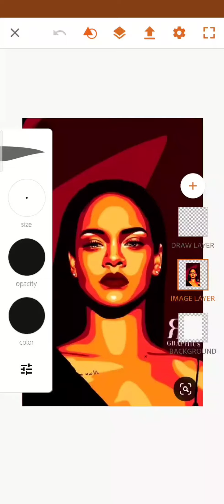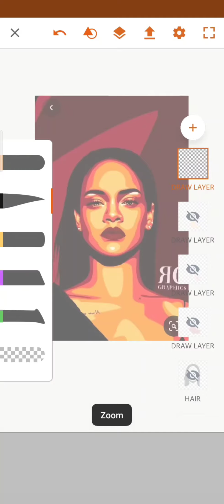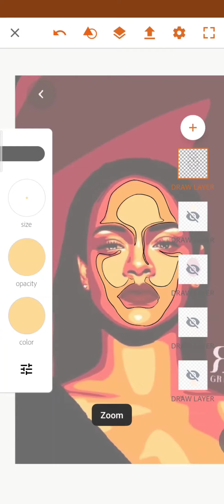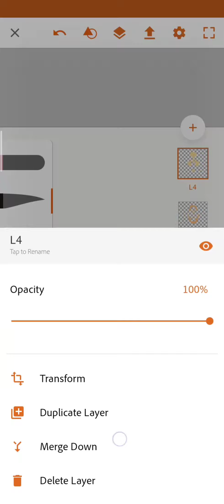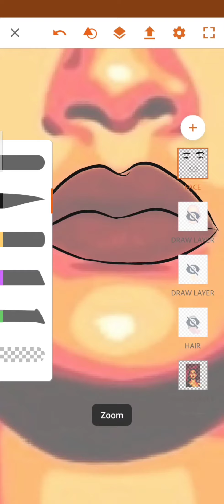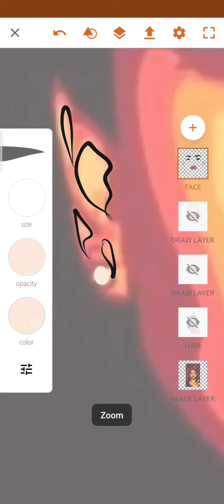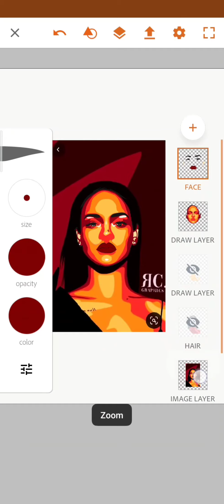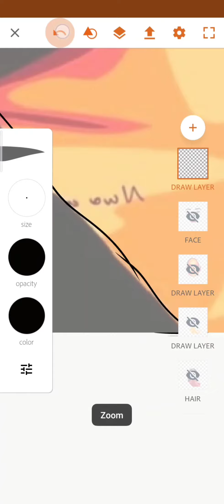Rihanna - Vector Art | Adobe Illustration Draw | Fingerart | Timelapse